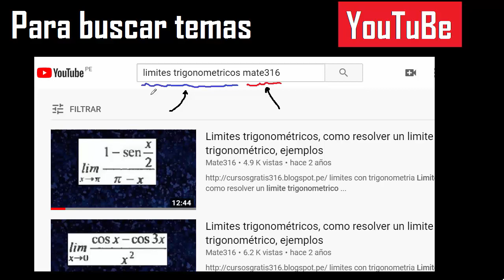Convertir 153 grados sexagesimales a radianes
sexagesimales a radianes
convertir de sexagesimal a radian
transformar de sexagesimal a radian